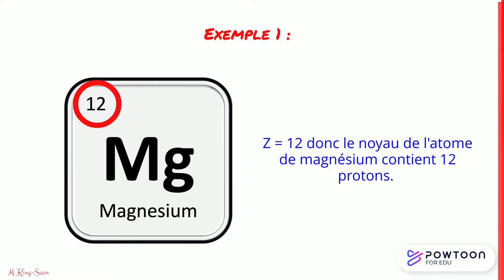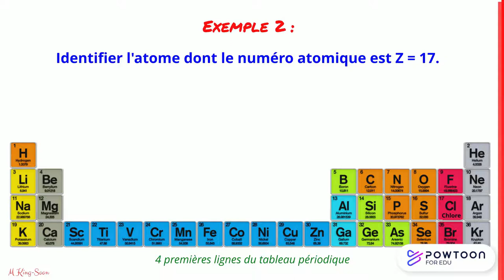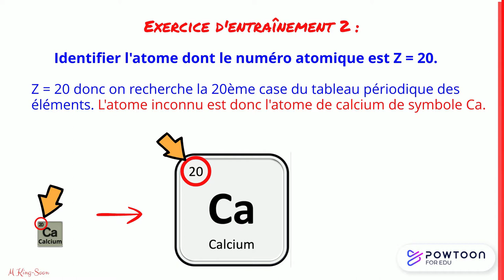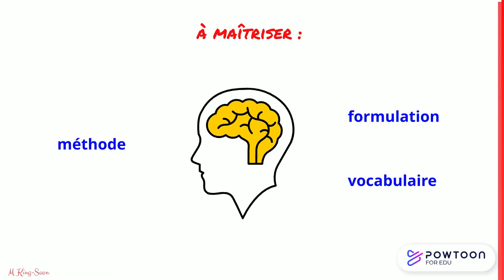Comment identifier un atome à partir de son numéro atomique Z ?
Première d'une série de 3 vidéos sur l'identification d'un atome :
1) à partir de son numéro atomique
2) à partir de sa modélisation lorsque l'on a accès au nombre de proton(s)
3) à partir de sa modélisation lorsque l'on a accès UNIQUEMENT au nombre d'électron(s)